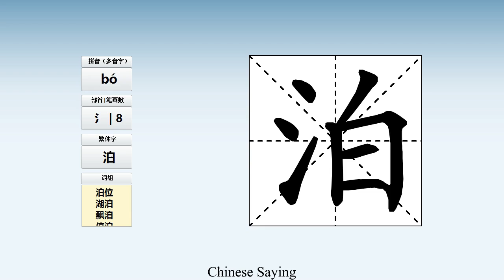How to pronounce 泊 and write 泊 in Chinese